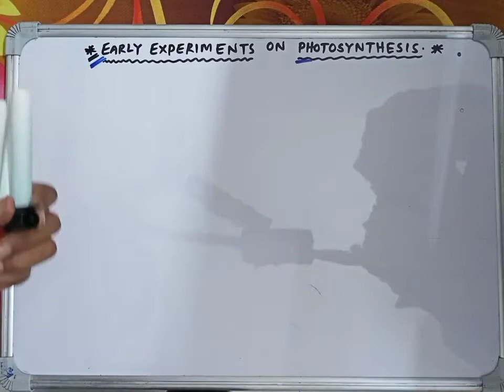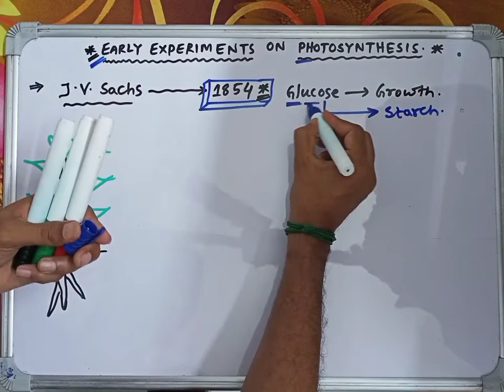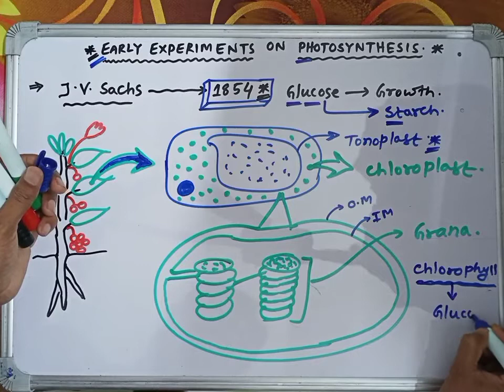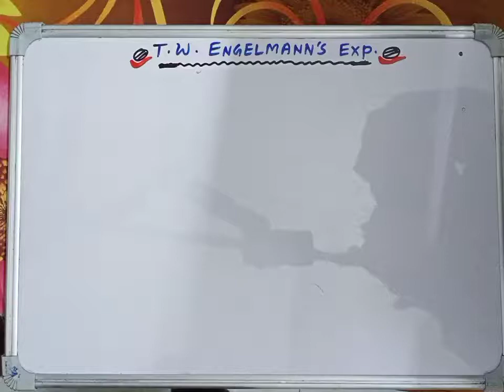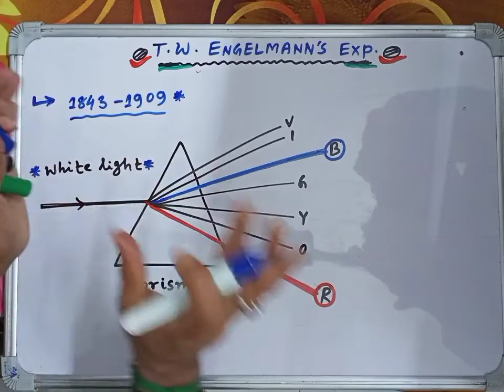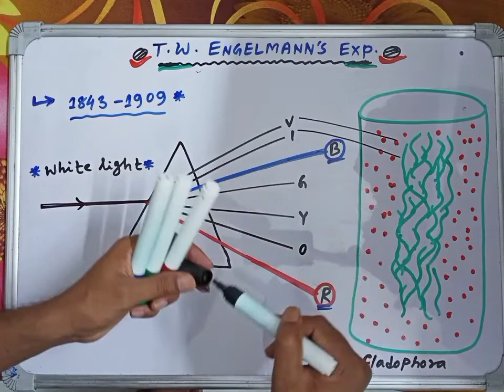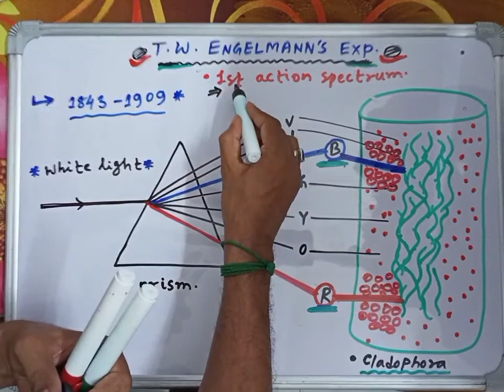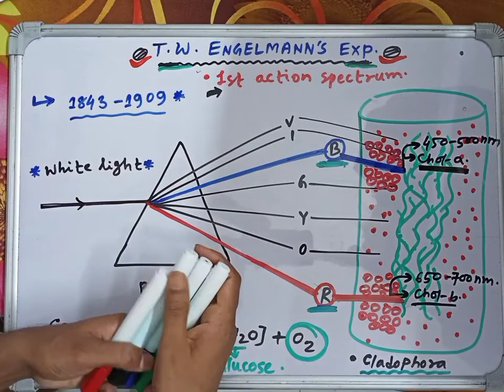Early experiments on Photosynthesis | J.V Sachs and T.W Engelmann's experiment, Part 3 (B)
J.V Sachs and T.W Engelmann's experiment on photosynthesis, amazingly simplified and most loving explanations for every NEET Preparing students.